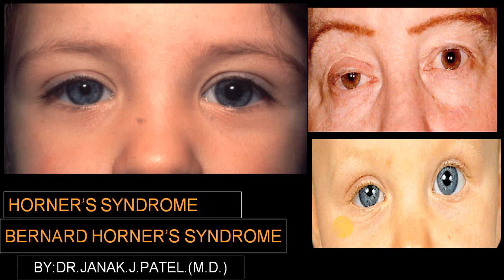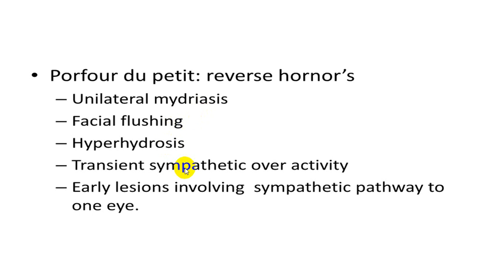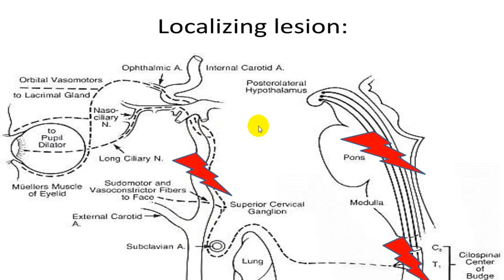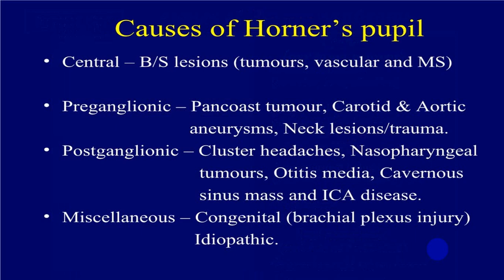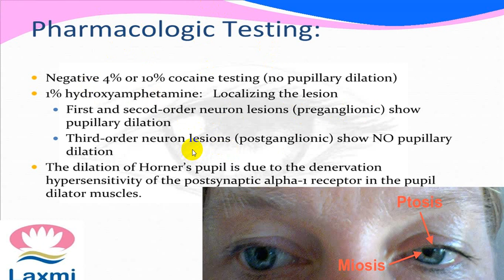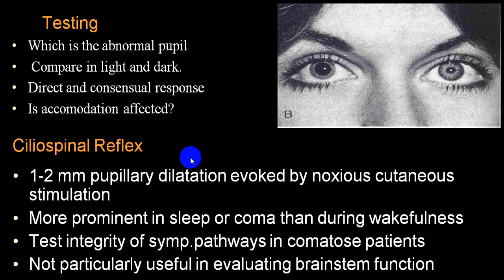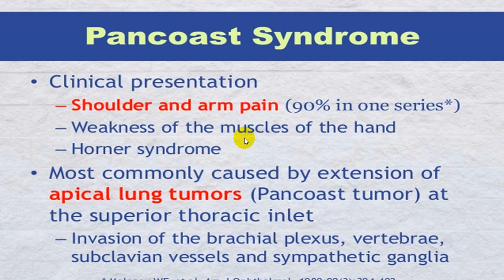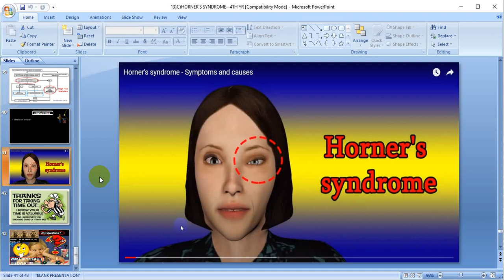HORNER'S SYNDROME 4TH YR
HORNER'S SYNDROME IS GROUP OF SYMPTOMS  MIOSIS , ANHYDROSIS, PARTIAL PTOSIS, ENOPHTHALMOS, ETC.